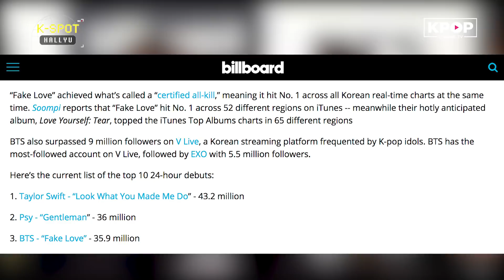《FEATURED》 BTS (방탄소년단) - FAKE LOVE at BBMAs 2018 + Top Social Artist Award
We would like to thank all the fancam owners for sharing their amazing shots from the awards ceremony. Congratulations again BTS for helping K-pop shine more on the global stage!

ANNOUNCEMENT: We are now looking for correspondents from around the world

BTS (방탄소년단) 'FAKE LOVE'
BigHit Entertainment. Rights are reserved selectively in the video.